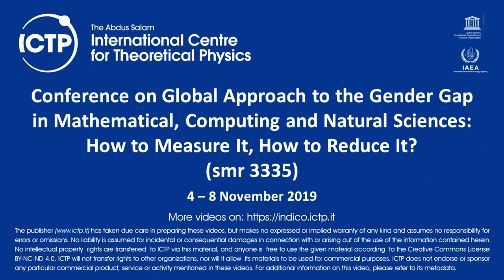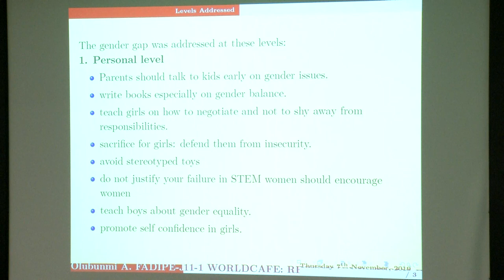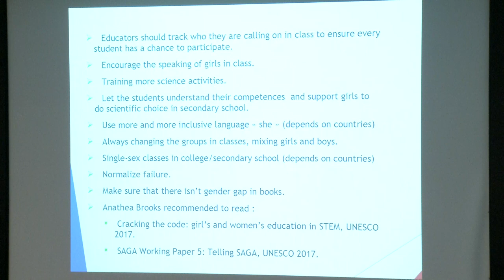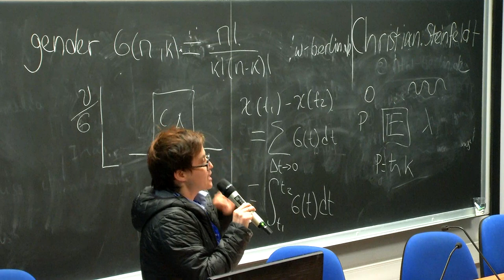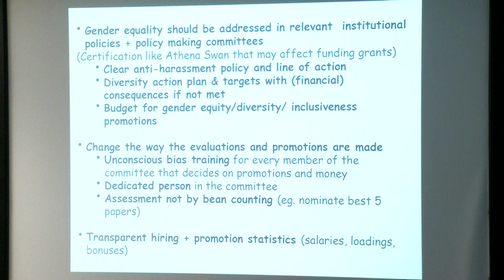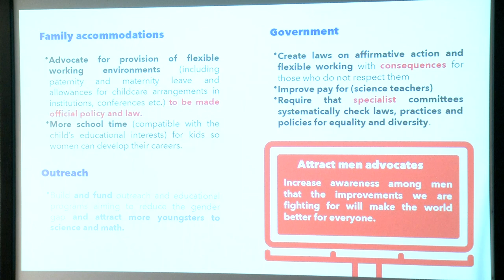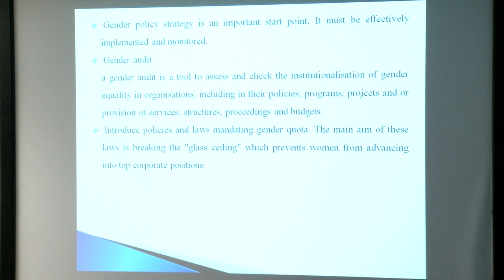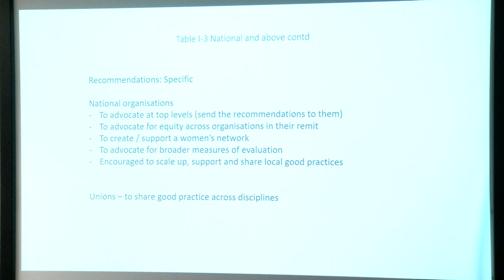Synthesis of the World Cafe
2019_11_07-17_00-smr3335